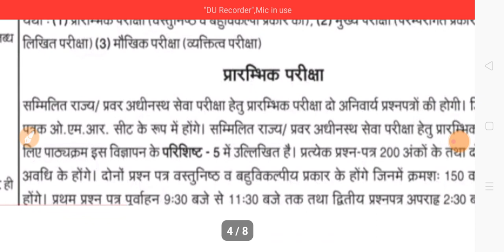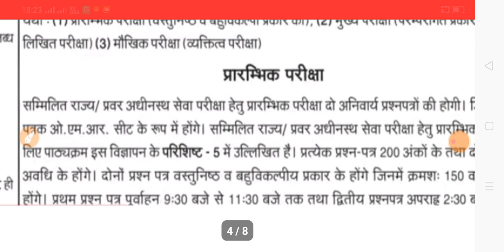Tgt Pgt News Today|Pcs Bharti News Today|Kvs Bharti News Today|6-03-23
About Viedo 👉👉👉👉👉👉👉👉👉
✔️Tgt Pgt News Today
✔️Pcs Bharti News Today
✔️Kvs Bharti News Today
✔️Tgt
✔️Pgt
✔️Pcs Bharti
✔️Kvs